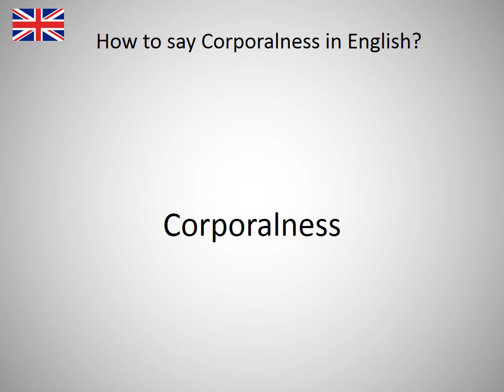How to say Corporalness in English?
How to say Corporalness in English? Learn the pronounciation Corporalness! How to Pronounce Corporalness. Expand your vocabulary, learn English words. Practice English online. Use this free pronunciation guide to practice words at a time. Learn English for free. Thank you for viewing, please like or subscribe! hoe om te sê, si të thuash, እንዴት እንደሚናገር, wie sagt man, comment dire, come dire, como dizer, как сказать, nasıl denir, cómo decir, 怎么说, πώς να το πω, hoe zeg je.